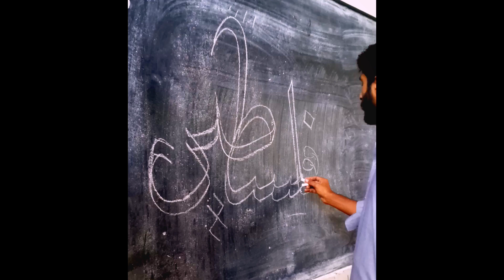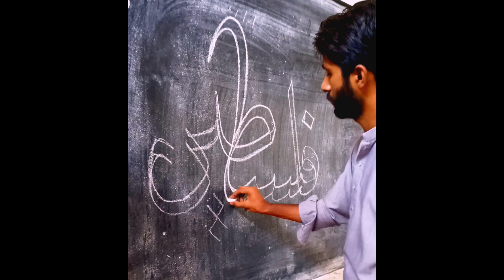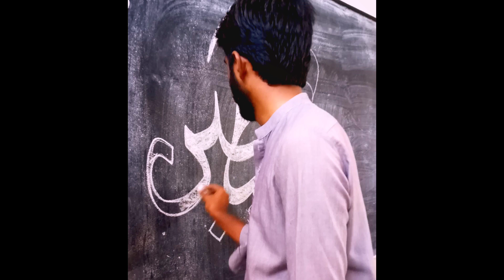falestine name calligraphy |falestine news| chalk on black board by sufi